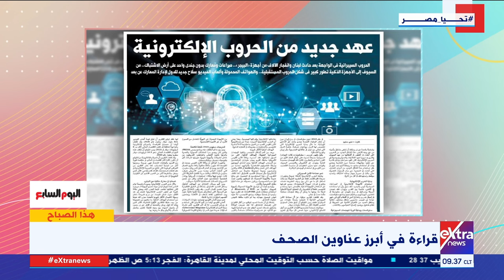عهد جديد من الحروب الإلكترونية.. فريدة الشوباشي: الدولة المصرية أصبحت تواكب العصر والتكنولوجيا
20 سبتمبر 2024